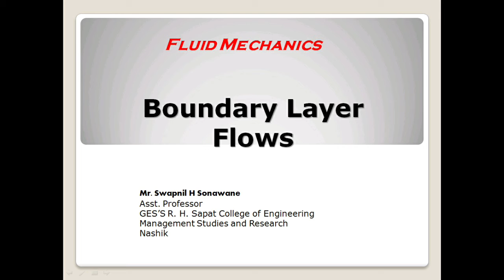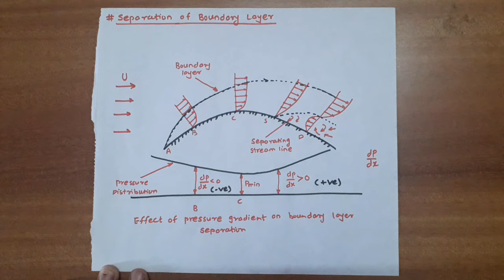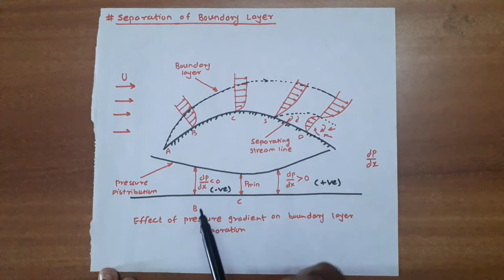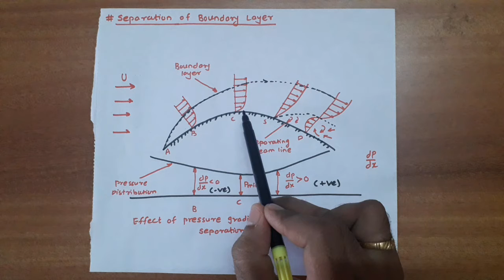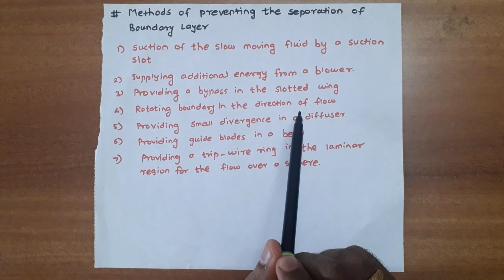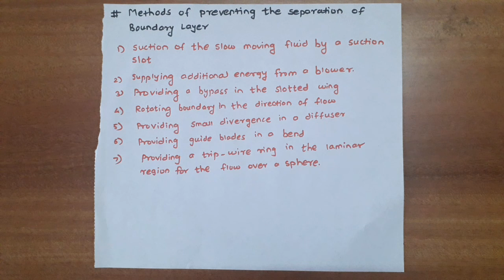Boundary Layer Theory- Fluid Mechanics - part 3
Separation of Boundary Layer, Flow separation Points,  Methods of preventing the separation of boundary layer